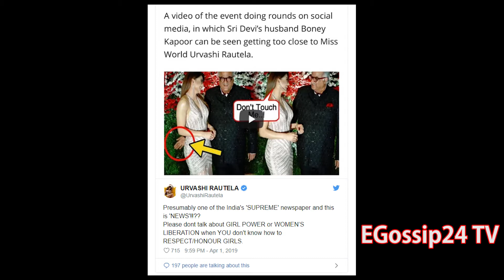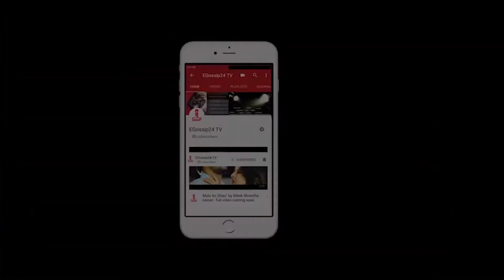Sridevi's Husband Boney Kapoor touched Urvashi Rautela publicly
contact@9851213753/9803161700 Films, Music video, TVC Ads, Editing, Photoshoot, VFX, Documentary & many more.

देश तथा बिदेशमा रहेर हाम्रो यस YouTube Chanel मार्फत भिडियो हेरी रहनु भएका  दर्शकहरुमा ,यदी तपाईंहरु पनि कुनै पनि गीत रेकडिङ ,म्युजिक भिडियो, कुनै पनि गीतलाई बजार ब्यबस्थापना गर्नु परेमा हामीलाई संम्पर्क गर्नु होला 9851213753/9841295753/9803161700 (A RAS Production)

EGossip24 TV is authorized to upload this video. Using of this video on other channels without prior permission will be strictly prohibited. (Embedding to the websites is allowed)